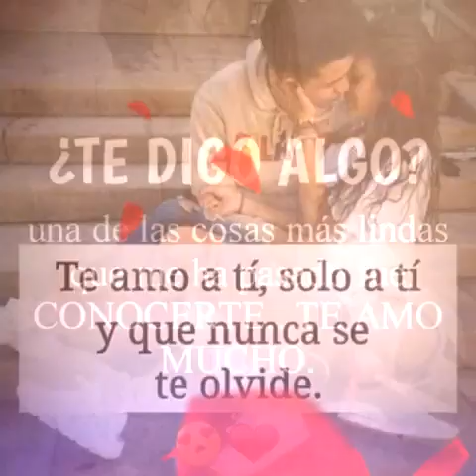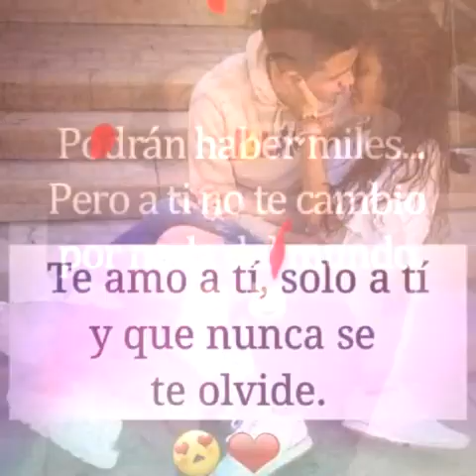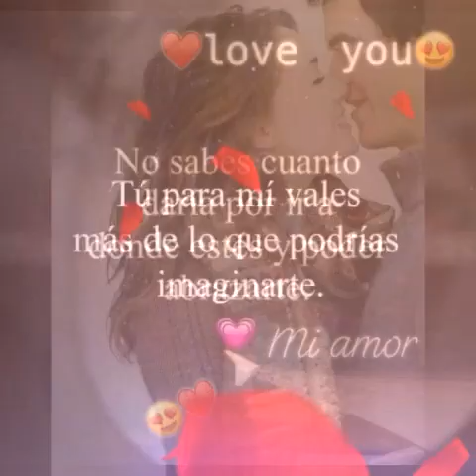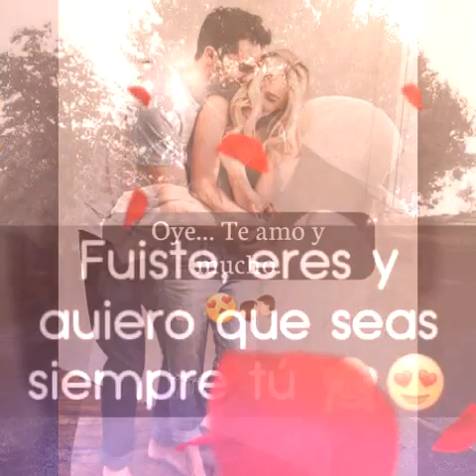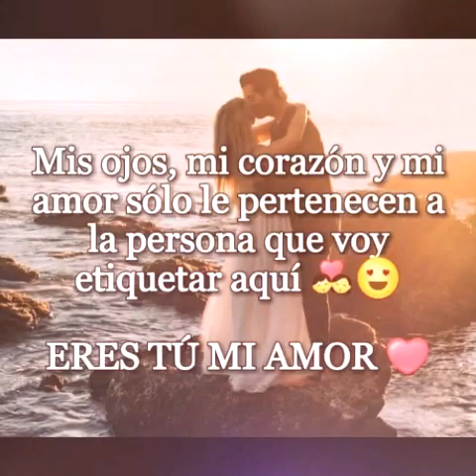GRUPO MANAGERS ESPERA UN POCO MAS